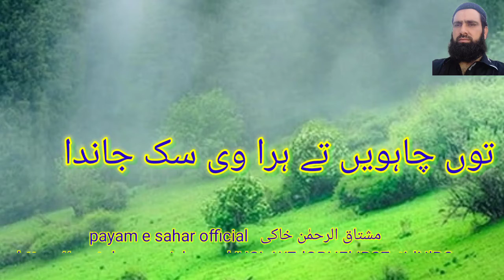حکم دیویں مالکا پل اندر#payamesaharofficial#kuk#